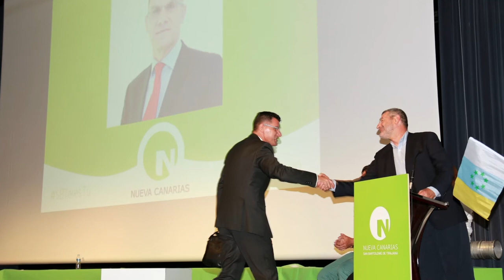Presentación candidatura NC San Bartolomé de T.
Presentación de la candidatura de NC en San Bartolomé de Tirajana, Gran Canaria